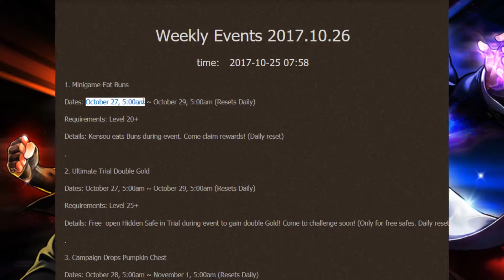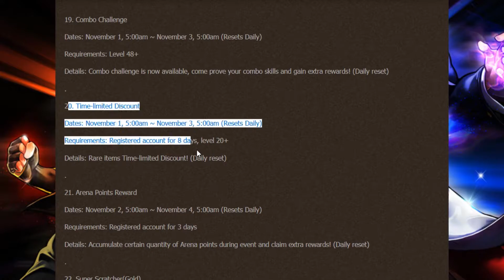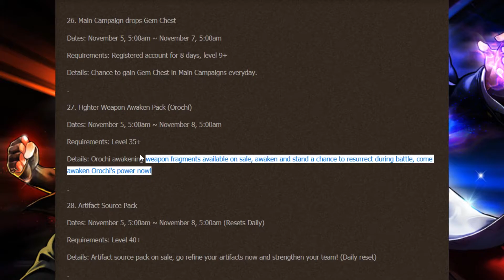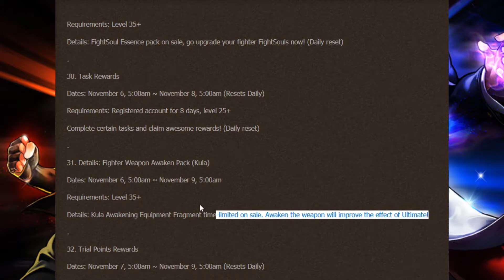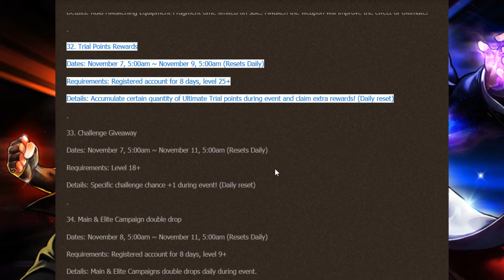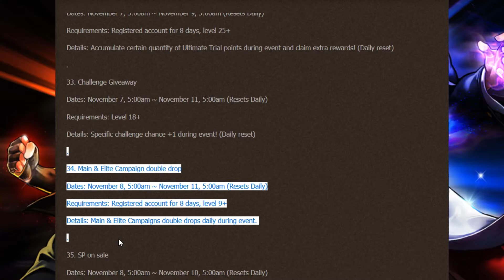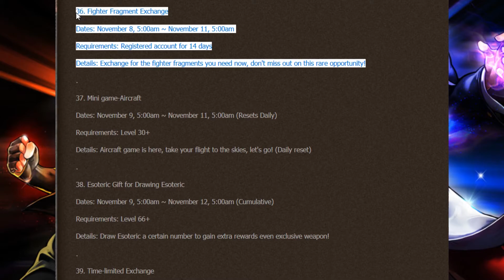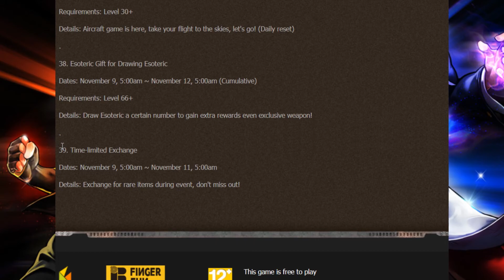KOF 98 umol - Eventos (02/11 - 09/11)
em 13:42 eu quis dizer 680 diamante cada 10 esoteric

king of fighters ultimate match online é um jogo da snk, playercrab e finger fun.